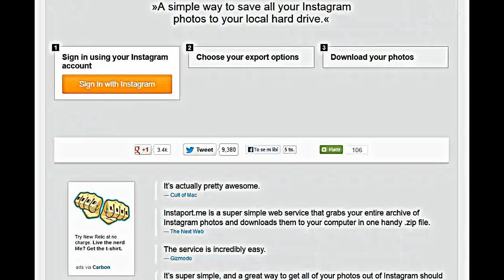Export fotek z Instagramu na pevný disk.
Stáhnout si své fotografie z Instagramu je velmi jednoduché. V tomto videu si ukážeme, jak na to.